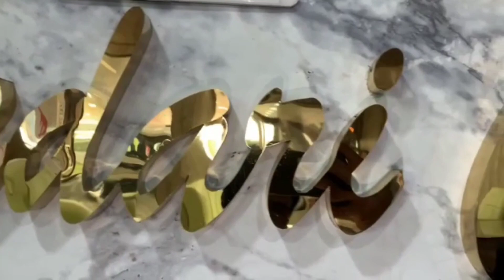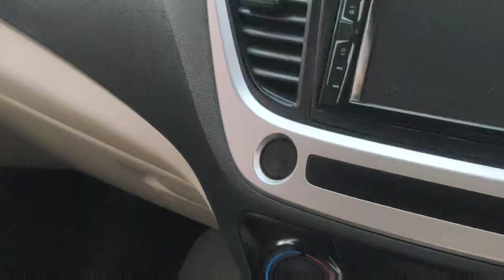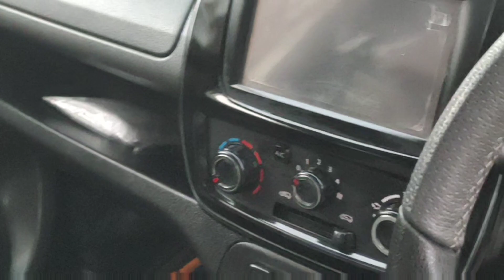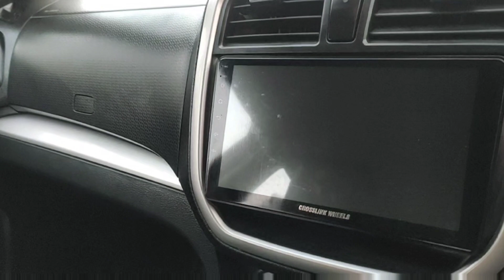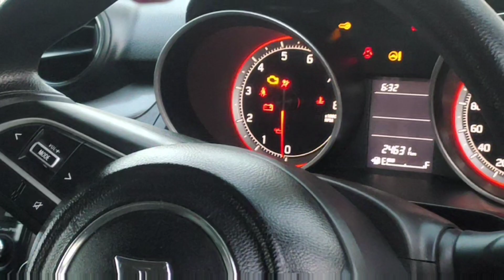Used Cars For Sale. Hatchback,Sedan,MUV😍🚗🚙|Ertiga,Swift,Honda-Civic,Kwid|Bhogpur,Punjab|BCBV191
Deepakjhatta is Youtuber ,Anker,Businessman

Top Models
AllTyps of Facilities Available